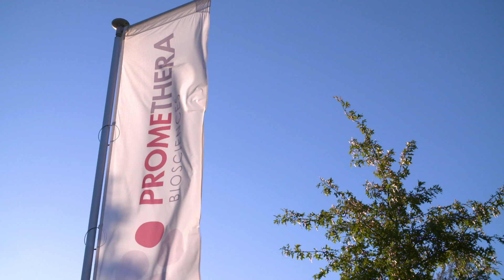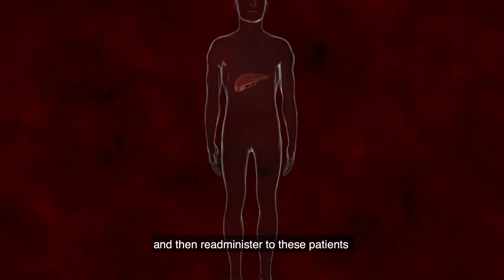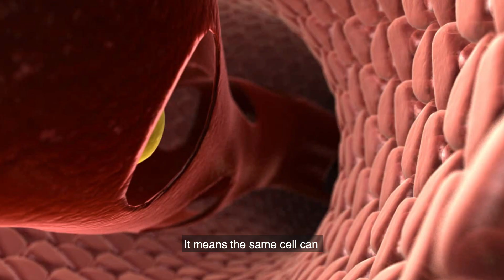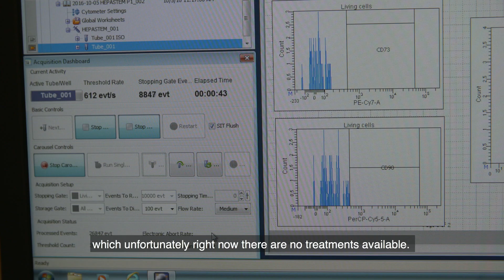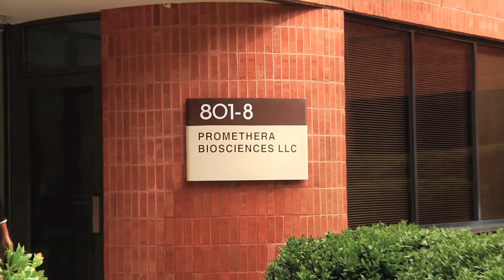Promethera Biosciences: Global leader in liver cell therapy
Promethera Biosciences develops breakthrough treatment for inborn and acquired liver diseases with no effective therapeutic cure.  Their  unique cell therapy platforms have different mechanisms of action and focus on 3 main therapeutic pillars: control of inflammatory processes, tissue repair and missing factors/enzymes replacement.  With these platforms Promethera focusses on orphan diseases (UCD, ACLF) and larger indications NASH, fibrosis, haemophilia, α1 antitrypsin.  Thanks to these technologies and a unique manufacturing process, hundreds of patients can be helped with one liver.
Since the acquisition of the key assets of its biggest competitor Cytonet in April 2016, Promethera has access to the largest organ procurement organisation network in the US and a pre-commercial product in the pipeline for the treatment of UCD.